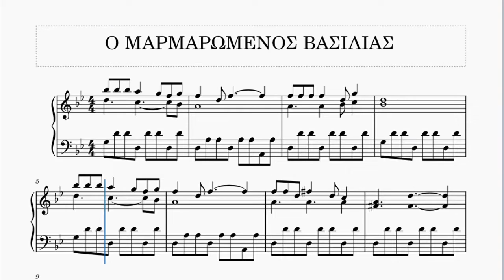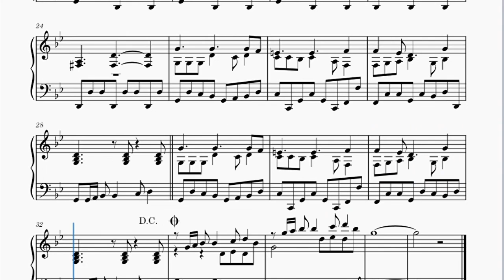Ο ΜΑΡΜΑΡΩΜΕΝΟΣ ΒΑΣΙΛΙΑΣ - Πιάνο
Στίχοι :

Έστειλα δυο πουλιά στην Κόκκινη Μηλιά
που λένε τα γραμμένα,
τo ‘να σκοτώθηκε, τ’ άλλο λαβώθηκε
δε γύρισε κανένα.

Για τον μαρμαρωμένο βασιλιά
ούτε φωνή, ούτε λαλιά.
τον τραγουδάει όμως στα παιδιά,
σαν παραμύθι η γιαγιά.

το `να σκοτώθηκε, τ’ άλλο λαβώθηκε
δε γύρισε κανένα.

δυο πετροχελιδόνια,
μα εκεί εμείνανε κι όνειρο γίνανε
και δακρυσμένα χρόνια.